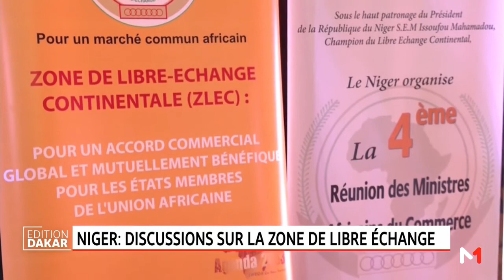Edition Dakar - Dimanche 3 Décembre 2017